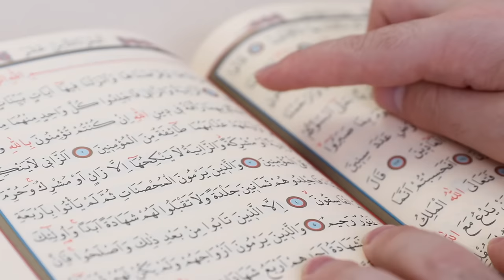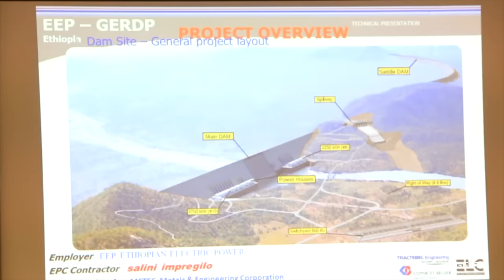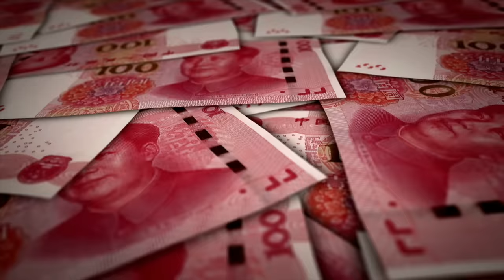10 Biggest Megaprojects in The World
10 of the Biggest Megaprojects in The World